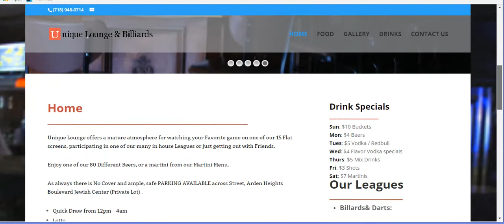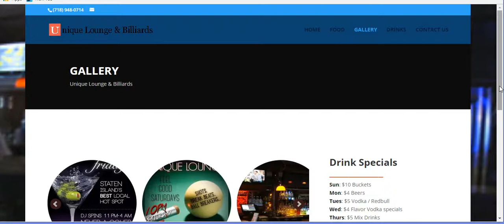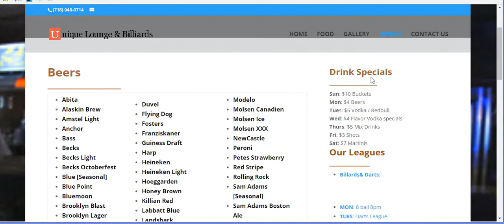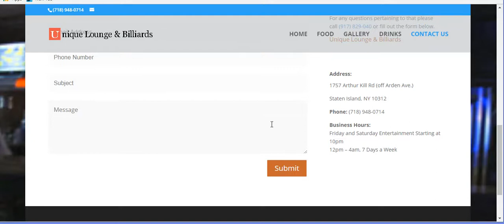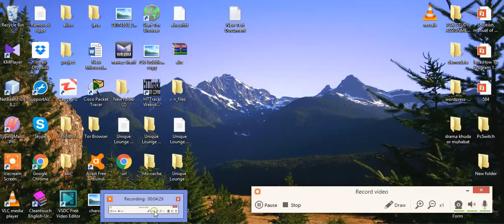How to create a complete website in 5 minutes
see video and create your website in just five minutes.